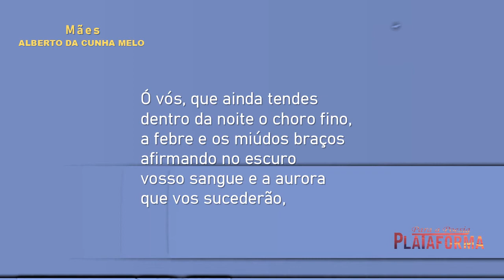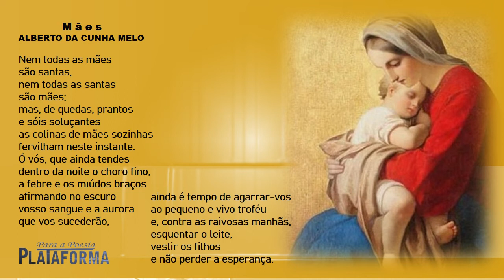"Mães", Alberto da Cunha Melo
`Homenagem do Plataforma para a Poesia a todas as mães.